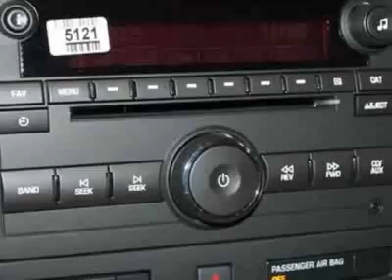2012 GMC Acadia SLT SUV - Columbia, SC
Jim Hudson Buick GMC Cadillac Saab, Columbia, SC - Leather, Sunroof w/Skylight, 10-Speaker Bose Sound, USB, Rear Cam, Heated Seats!